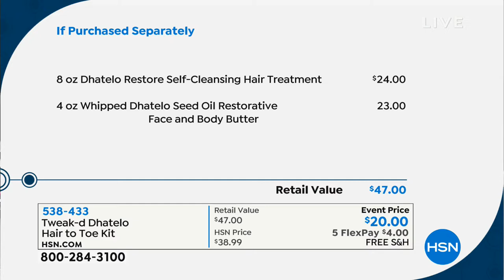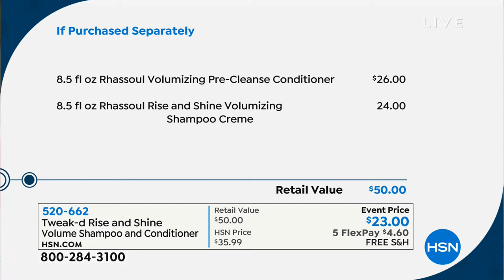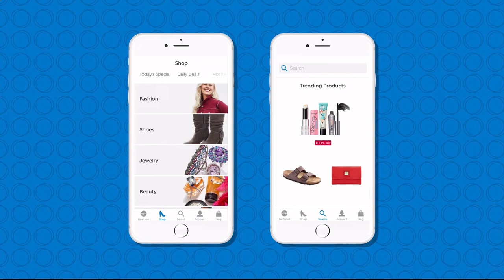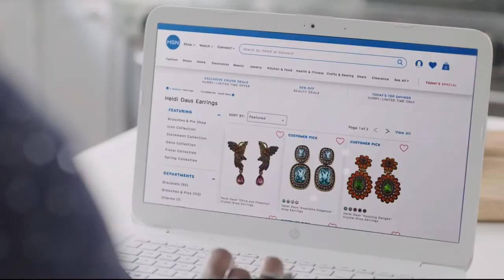HSN | Tweak-d Haircare 01.23.2019 - 02 AM